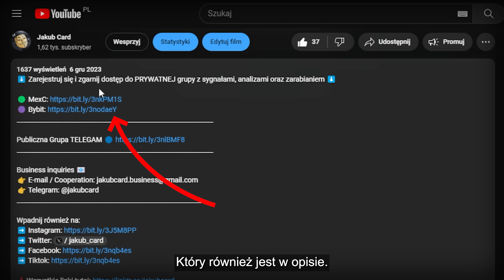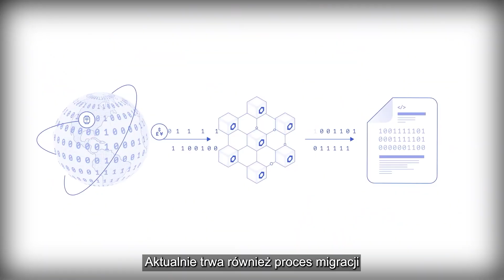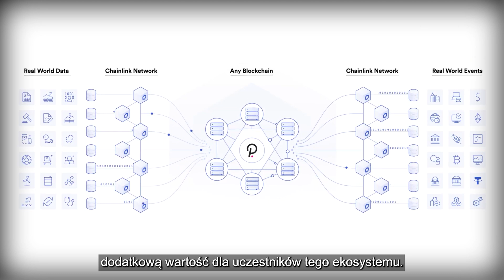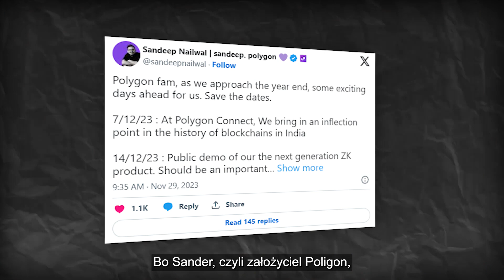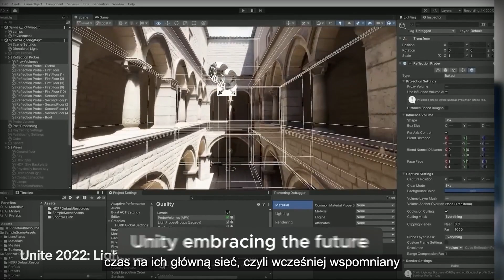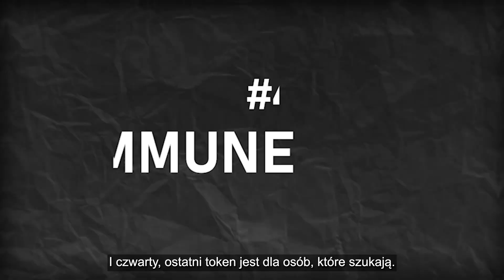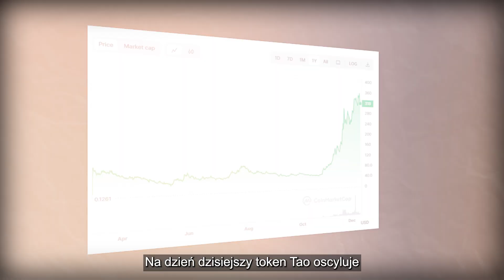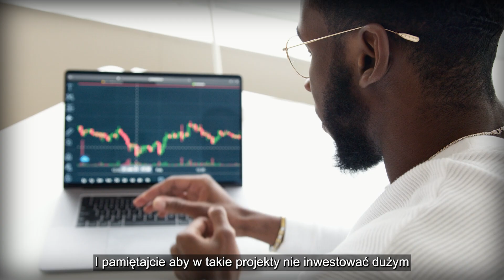Te 4 KRYPTOWALUTY DADZĄ Ci ZAROBIĆ w GRUDNIU! W co TERAZ INWESTOWAĆ?